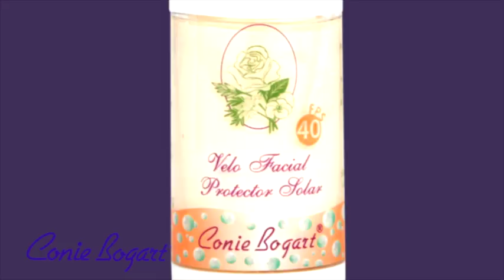PROTECTOR SOLAR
*Protector Solar FPS 30
*Velo Facial Foto Protector FPS 40